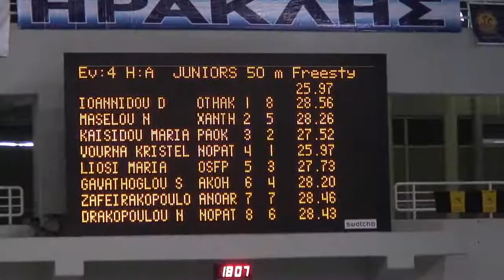50 μ Ελεύθερο Νεανίδων 2009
Κολύμβηση Πανελλήνιο Πρωτάθλημα Κατηγοριών 2009  50 μ Ελεύθερο Νεανίδων